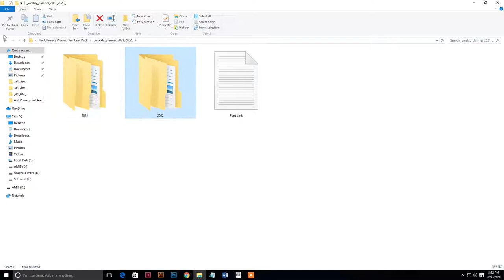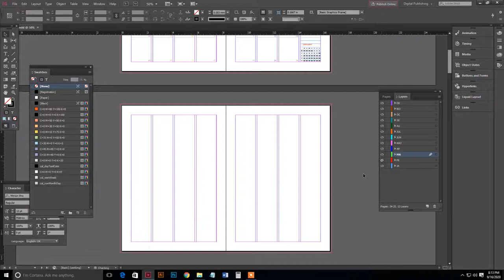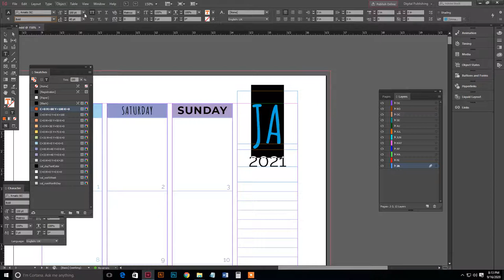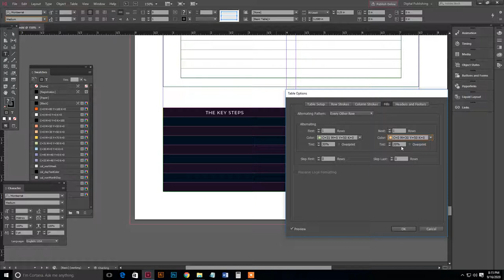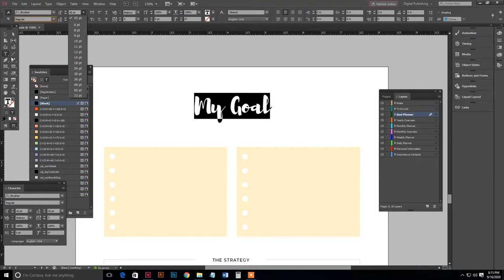The Ultimate Planner Rainbow Pack Details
Introducing our eligible and clean THE ULTIMATE PLANNER RAINBOW PACK It's very clean and minimal planner sheets. Hope you like it, you will get many more options to choice. That can be customized as you like. It's look like clean & 100% editable InDesign template for you can easily customize the design: edit font styles, font size, colors, background, change the size of template.

All designs are available in 3 different size A5, A4 & US LETTER ( Week start on Monday )

Features:

100% Editable IDML (for adobe InDesign CC) & INDD (for InDesign CS4+ ) & Ready for print PDF Doc also available JPEG.
Every sheet are available three different sizes A4, A5 & US LETTER with 0.125 bleed
Very easy to customization colors using InDesign cover swatches

YOU WILL GET:

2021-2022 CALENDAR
5 COVER DESIGN
MONTHLY CALENDAR/PLANNER 2 PAGE SPREAD (2021-22 available) ready for print
WEEKLY PLANNER/CALENDAR 2 PAGE SPREAD (2021-22 available) ready for print
WEEKLY PLANNING TWO PAGES TO A WEEK 4 VARIATION (ready for print)
ADDITIONAL PLANNER : Importance Contacts, Personal Information, To Do List, Daily Weekly Monthly Planner, Goal Sheet, Notes, Monthly Yearly Overview.

BONUS:

1000+ Printable Stickers
24 Notebook Pages

File Format Include:

INDD Doc
IDML Doc
PDF file
JPEG file

If you have a basic knowledge in Adobe InDesign then you can easily customize very easy as you like.